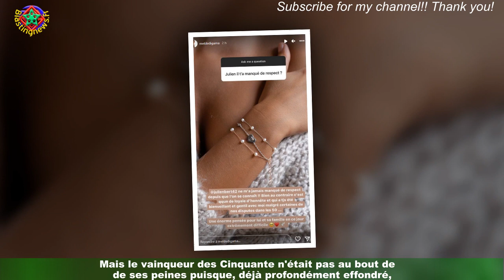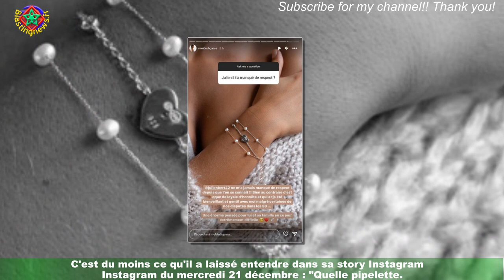« Heureusement qu'elle est là » : endeuillé, Julien Bert une tendre déclaration à Mélanie Dedigama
Ces dernières semaines ont été terriblement compliquées pour Julien Bert. Au mois de septembre dernier,celui qui a récemment été victime d'une tentative de cambriolage a dû faire face au deuil de Juliette,sa grand-mère, de qui il était très proche : "Je n'arrive pas à me faire à l'idée que je ne verrai plus ce sourire… Je t'aimerai toute ma vie,